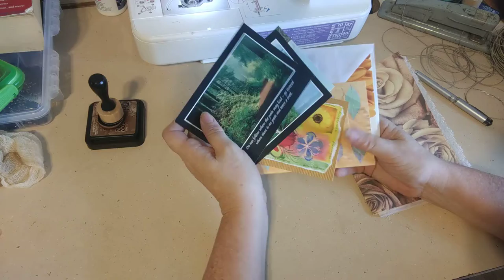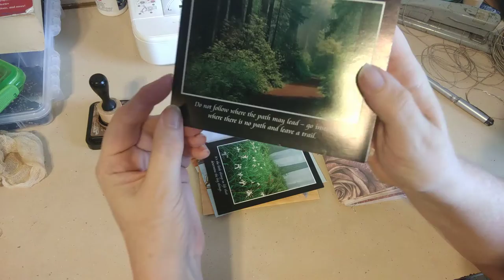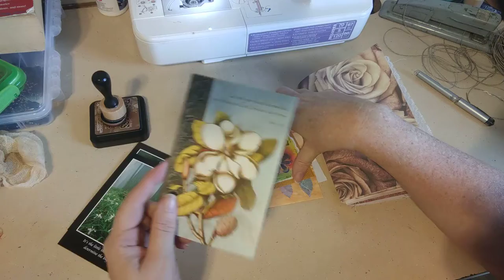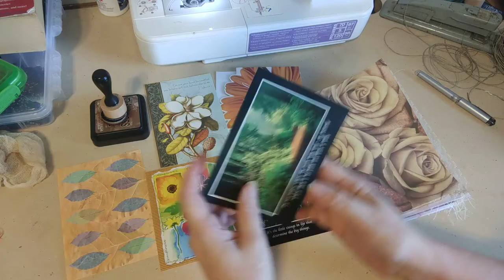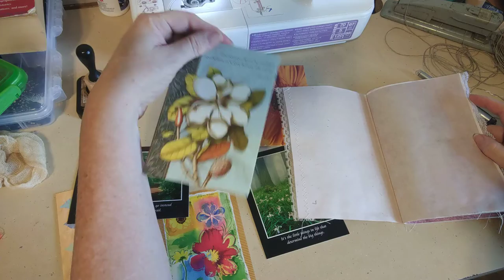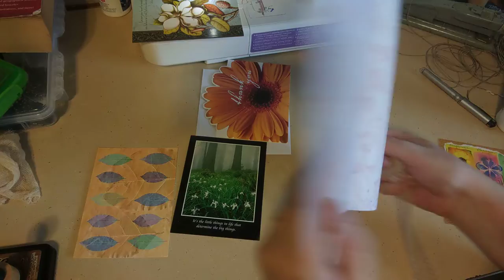TUTORIAL/CRAFT WITH ME: Notecards in journals (Floriculture MelodiMade digikit)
We're gonna do something super easy, but fun, that will help get rid of some of those beautiful notecards we've been hoarding.  I'll show you a few different ways to use them.  (This did get cut off just slightly, but basically in the part that got cut off, I just showed you how to use the paperclip we made to hold the card in, letting the beads dangle on the side of the journal.)

You can get the MelodiMade kit I'm using throughout this journal

The lace I'm using is from a collection of lace trim which I have bought twice now through Amazon I coffee dye some rolls and leave some white.

The Crafter's Pick Ultimate glue that I like so much

I wasn't able to find the exact same tool kit that I have, but here's one that's similar

Eye pins

If you have questions, please ask in the comment section below, so others can benefit from them, too.

Love you!
Alyce-Kay
Threshold of Hineni
Sweetwater, Tennessee